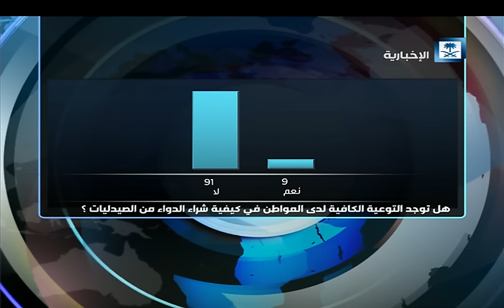الغذاء_والدواء تضمن للمستهلكين سلامة الأدوية وجودتها.. وتفاوت الأسعار يعود لدخول شركات أخرى